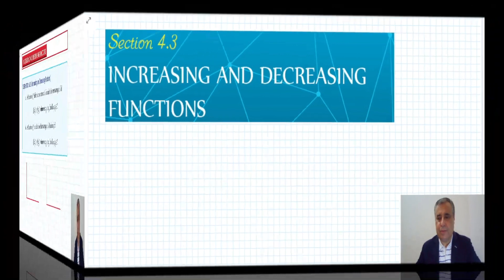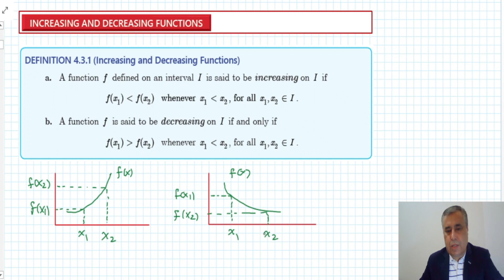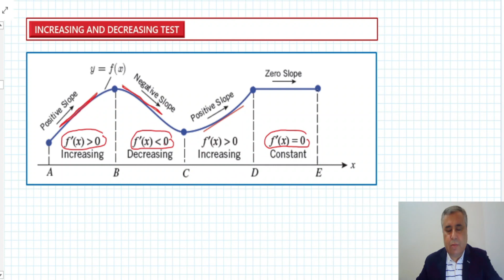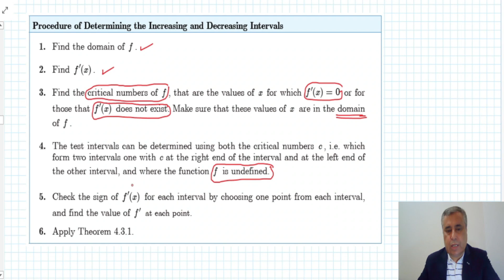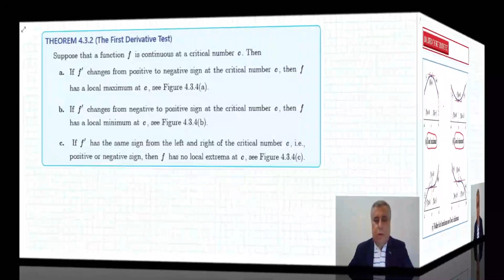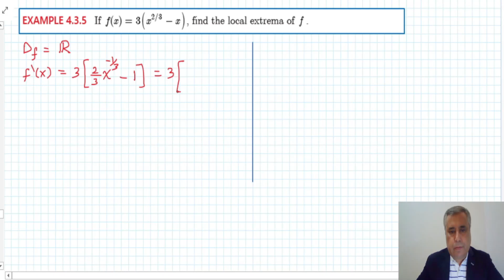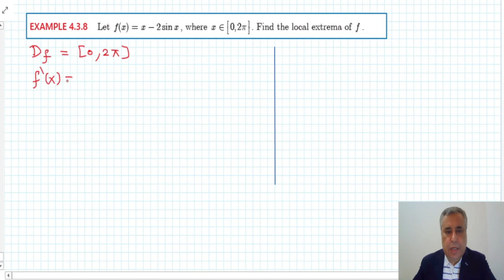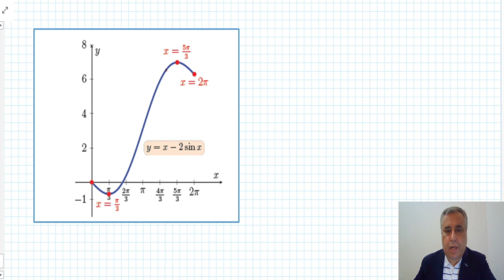Math101_Section 4.3_Inc. and Dec. Function